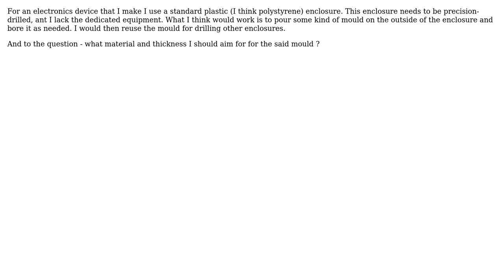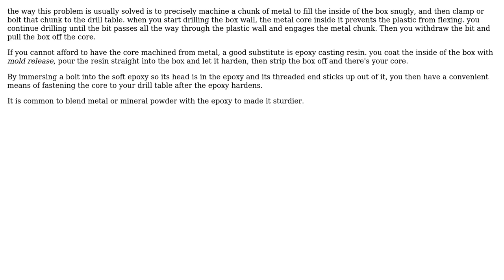Engineering: mould for boring enclosures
With thanks & praise to God, and with thanks to the many people who have made this project possible! | Content (except music & images) licensed under CC BY-SA | Music | Images & others | With thanks to user niels nielsen user kellogs and the Stack Exchange Network Trademarks are property of their respective owners. You are responsible for your own actions.